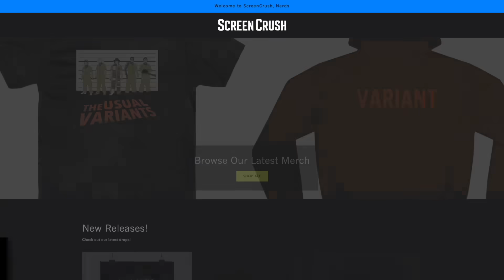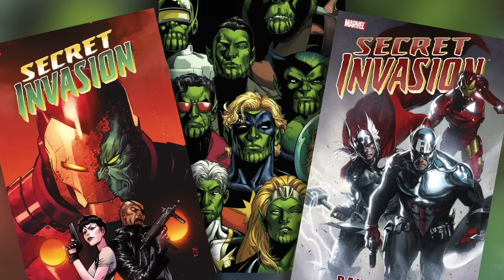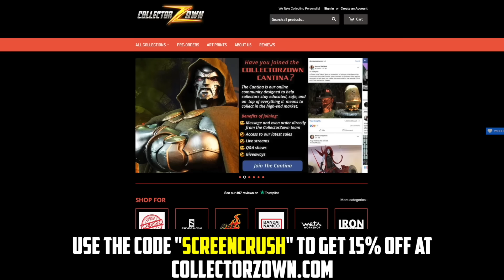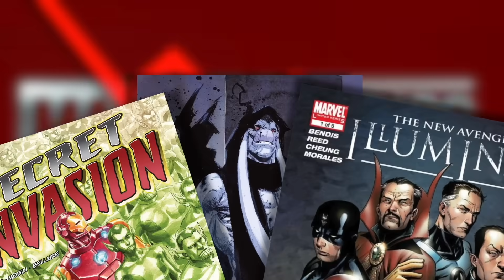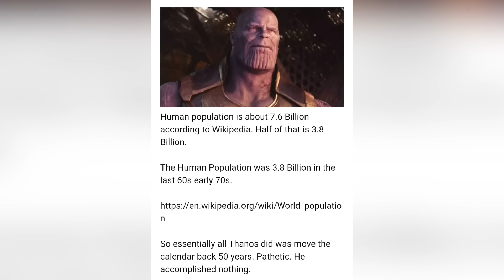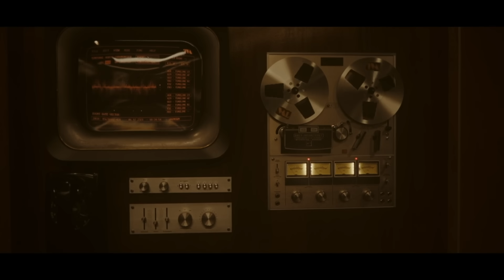LOKI Episode 3 REVIEW and THEORIES - What Is KANG'S SECRET?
LOKI Episode 3 REVIEW!

Loki episode 3 finally returns Kang the Conqueor, aka Victor Timely to the series... bt is the show working, or is it too complicated?

Edited by Harriet Lengel-Enright, Randolf Nombrado, and Lee Mazzio